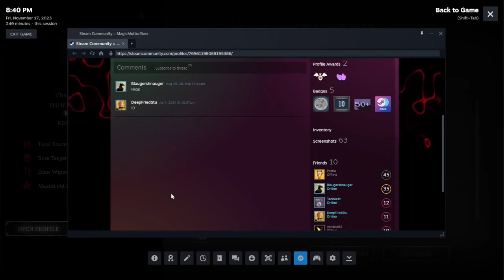Hunt Crowdown sending hypermountain team back to lobby with one simpl trick